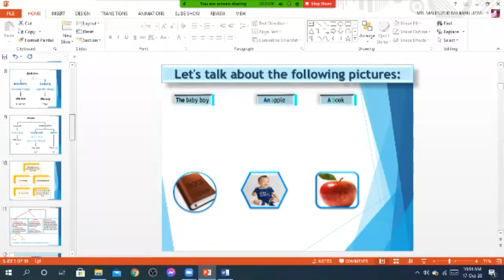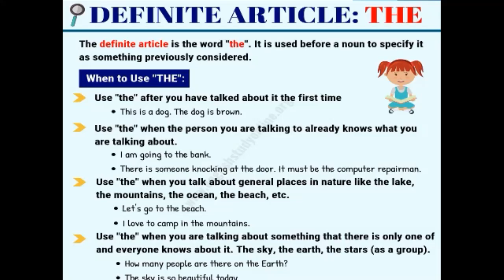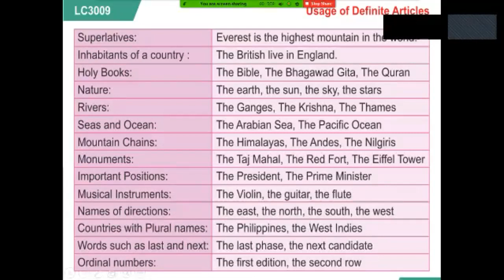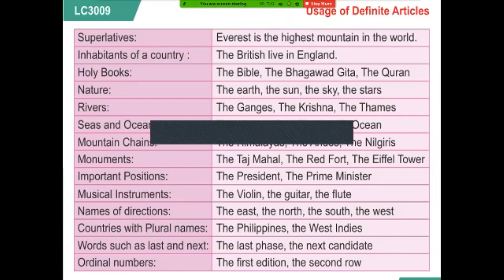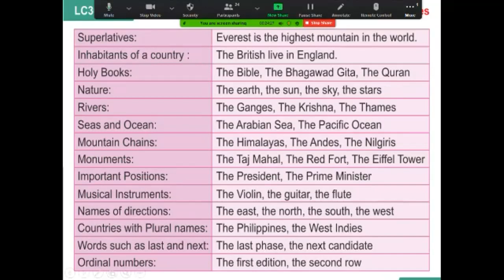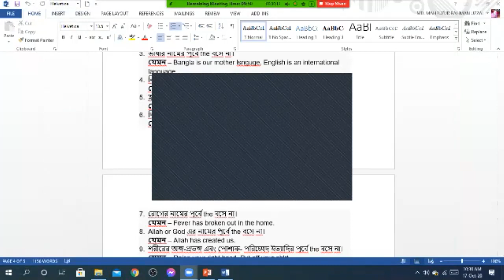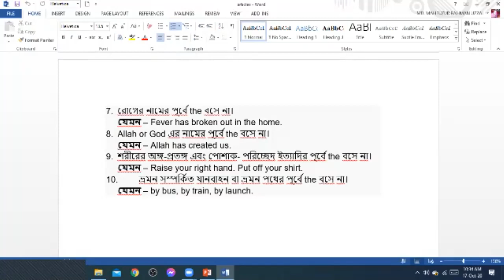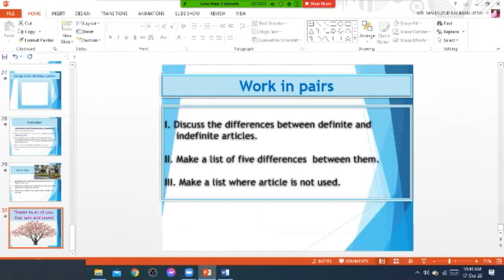ZOOM CLASS ON ARTICLES 02 LECTURE ON 17 OCTOBER 2020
Zoom class on English Articles (02 Lecture) fpr HSC students on 17 October 2020